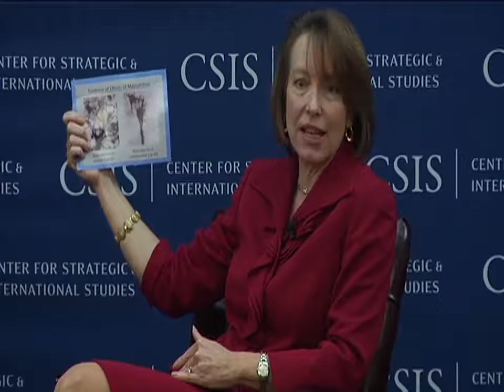Video: PepsiCo WFP: A Public-Private Partnership to Transform Nutrition across Africa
In September 2011, USAID, PepsiCo, and the UN World Food Programme (WFP) teamed up in a partnership to combat malnutrition in the Horn of Africa, improve the livelihoods of local farmers, and strengthen domestic and export markets through chickpea production in Ethiopia. This public-private partnership ? Enterprise EthioPEA ? will leverage the unique resources of its partners to apply market-based solutions to alleviate hunger and poverty while supporting sustainable growth in Ethiopia. Please join us to learn about this innovative partnership, its long-term strategies, and lessons learned from its implementation.